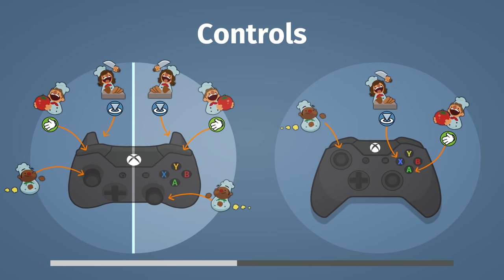Let's Play - Overcooked Part 3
Add Another Onion to the Pot Some people say variety is the spice of life. I say life's variety is found through spice. The feeling when you add just the right amount of basil to a boiling pot is like receiving a kiss from God himself. The aromas that fill the kitchen or the pirate ship or the semi truck as four chefs work in tandem are tres magnifique - beauty incarnate delivered through the vessel that is chopped onions. But then again, what the hell do I know? I am just a simple raccoon. I'd probably be just as satisfied with garbage or whatever.